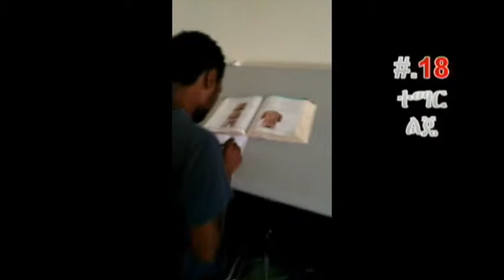DIREDAWA UNIVERSITY MEMORIAL VINE 2009 e.c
just for fun. no description @all..